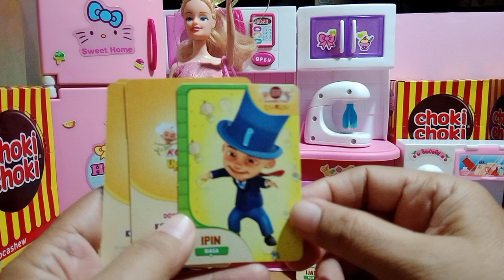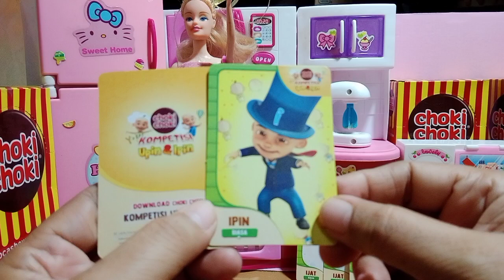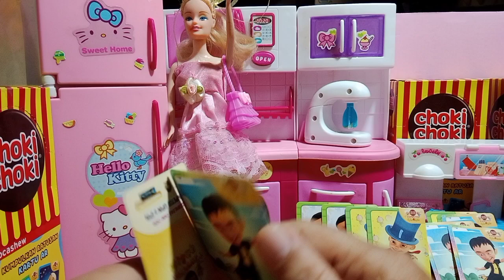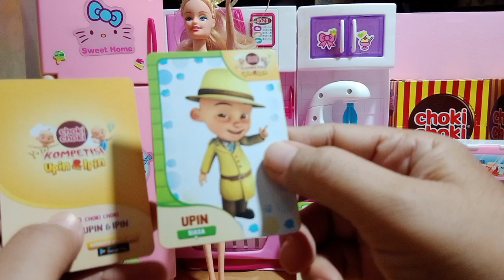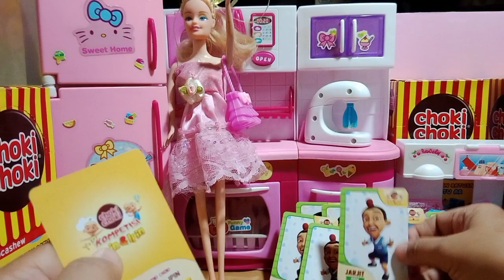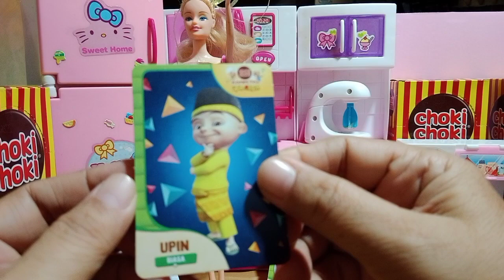beli Yupi, Yupi burger, Choki choki, kartu upin ipin, slime permen candy kartu AR, boneka barbie